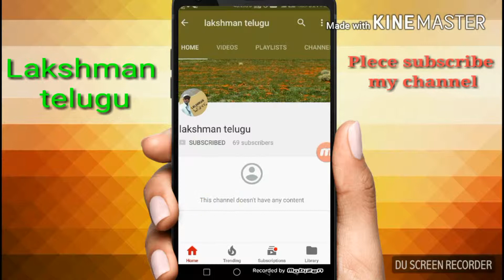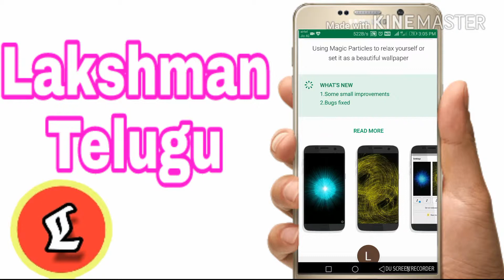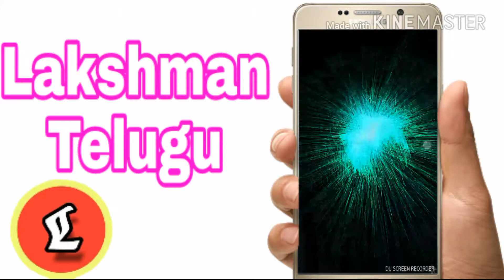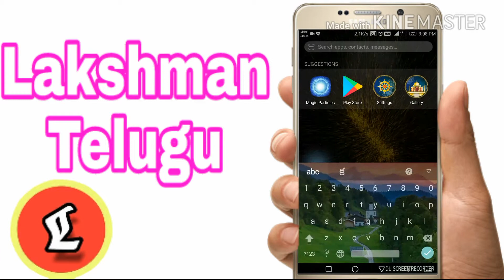wonderful wallpaper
ఈ క్రింది link ను క్లిక్ చేసినట్లయితే ఈ app download అవుతుంది:
Follow: Lakshman telugu
Watch "lakshman telugu" on YouTube : -

ఈ లింక్ కనుక క్లిక్ చేసినట్లయితే ఈ లక్ష్మణ్ తెలుగు app download చేసుకోవచ్చు.
Lakshmantelugu app link : -